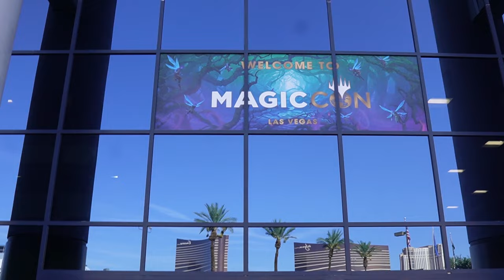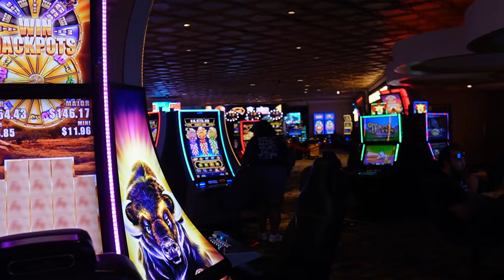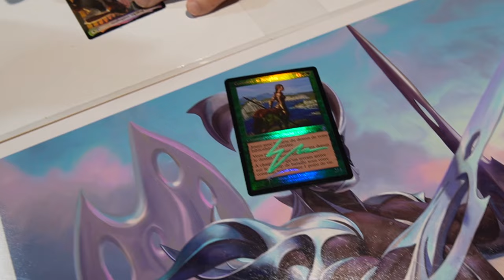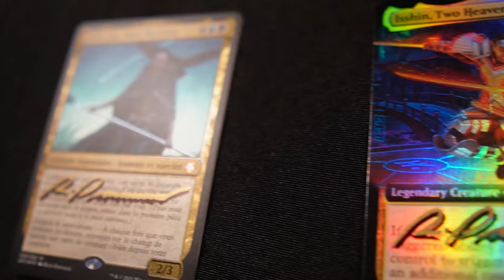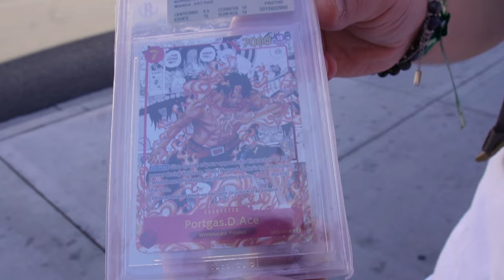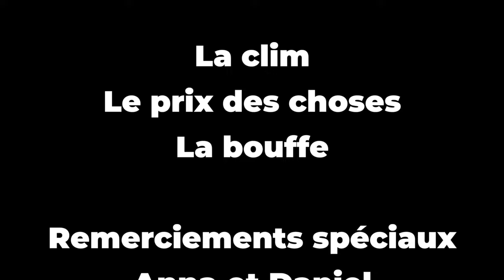ON VOUS ENMMENE AU CHAMPIONNAT DU MONDE DE MAGIC THE GATHERING ! NOS AVENTURES A LAS VEGAS !